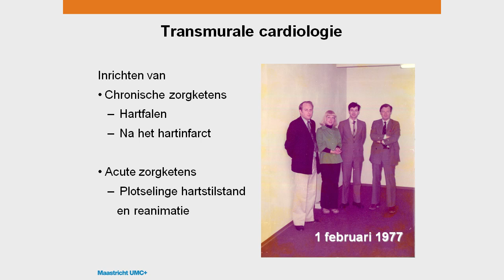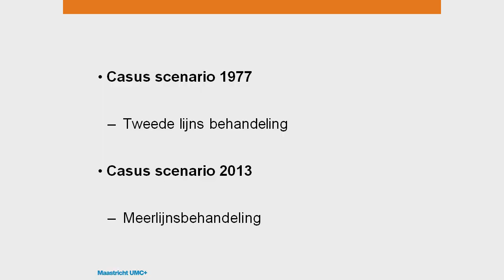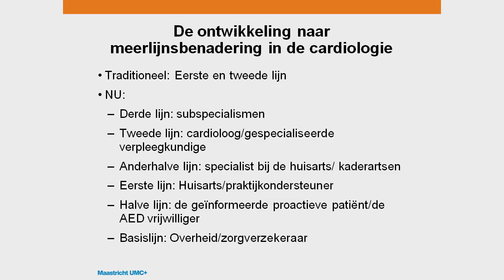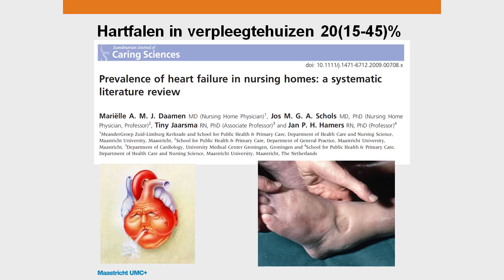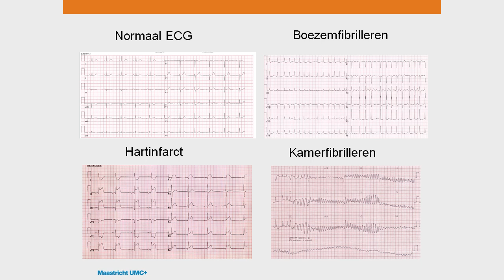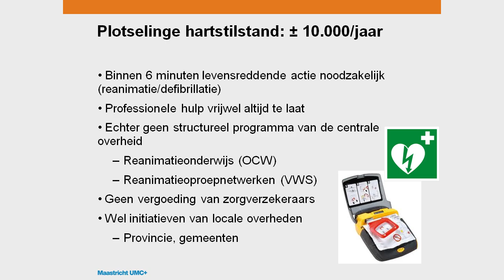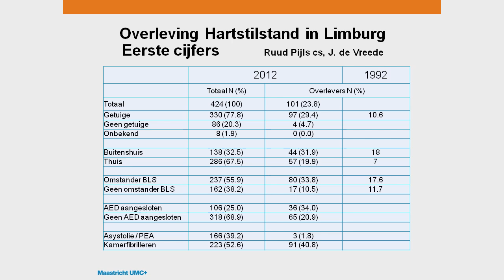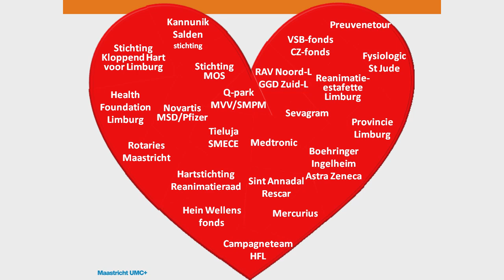Welke lijn trekt de cardioloog- Afscheidscollege Ton Gorgels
Bijzonder hoogleraar Transmurale cardiologie in de Faculty of Health, Medicine and Life Sciences geeft een afscheidscollege genaamd: "Welke lijn trekt de cardioloog”.